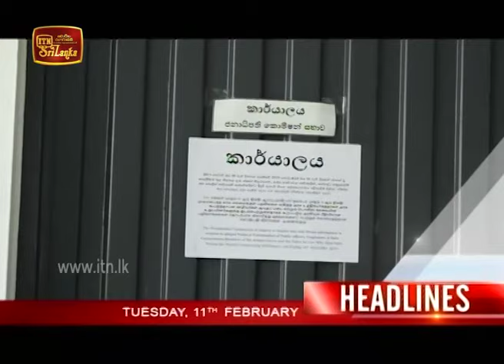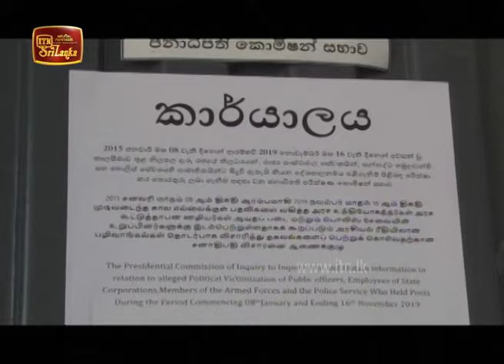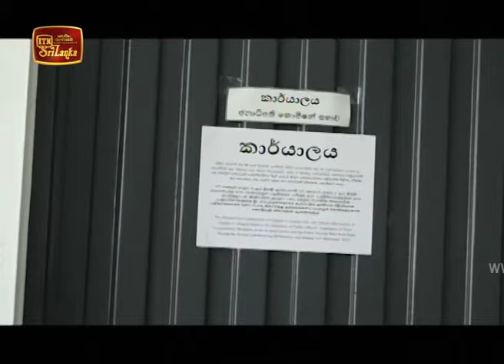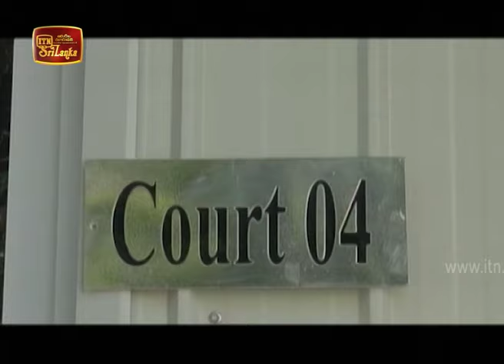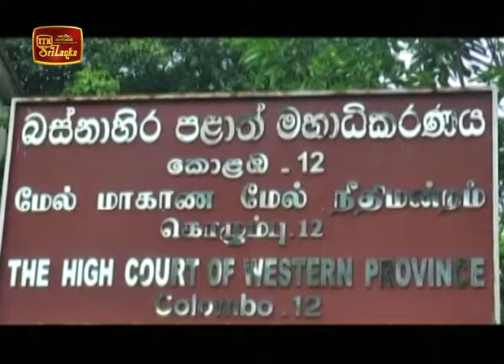ITN English News 2020-02-11 | 05.50 AM